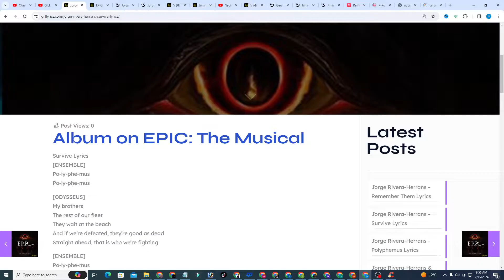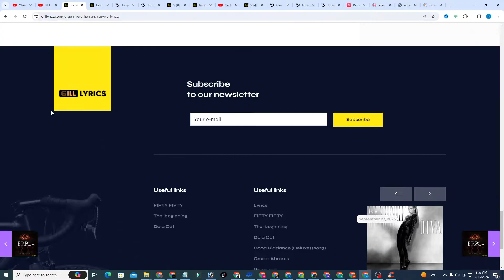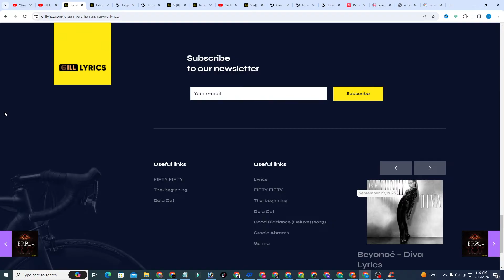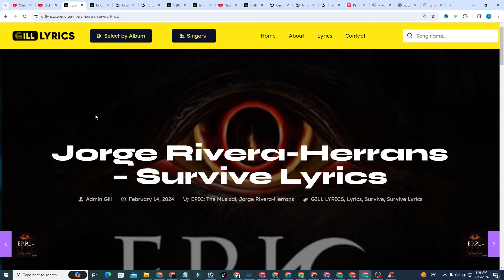Jorge Rivera-Herrans – Survive Lyrics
Survive Lyrics
[ENSEMBLE]
Po-ly-phe-mus
Po-ly-phe-mus

[ODYSSEUS]
My brothers
The rest of our fleet
They wait at the beach
And if we’re defeated, they’re good as dead
Straight ahead, that is who we’re fighting

[ENSEMBLE]
Po-ly-phe-mus

[ODYSSEUS, SOLDIERS]
No backup, no chance for support
So draw out your swords
Our foe must be thwarted right here and now
Show me how great is your will to survive

Six hundred lives at stake
It’s just one life to take
And when we kill him then our journey’s over
No dying on me now
Defeat is not allowed
We must live through this day so

Surround him, surround him
Attack from behind, keep distance in mind
And stay in his blindspot and strike his heels, strike the heels
Show him that we’re deadly, ha, ha

Exhaust him, exhaust him
Don’t let him get close, he’s strong but he’s slow
He can’t land a blow if we’re out of reach
Find a breach
Stand up and fight for your lives

[SOLDIERS, ODYSSEUS]
Push forward
No dying on us now

[POLITES]
Captain…

[POLYPHEMUS]
Enough
[SOLDIER]
He’s got a club…

[SOLDIER]
What are our orders?
Captain? Captain!

[POLYPHEMUS]
You’ve hurt me enough
Six hundred lives I’ll take
Six hundred lives I’ll break
And when I kill you then my pain is over
You’re dying here and now
Escape is not allowed
You won’t live through this day now die
Die…